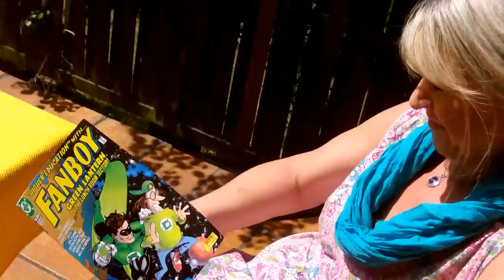Sommerkleid Sophia (Aus meiner Kollektion)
In meiner Freizeit nähe ich gern; hier mal ein Modell aus meiner Kollektion.